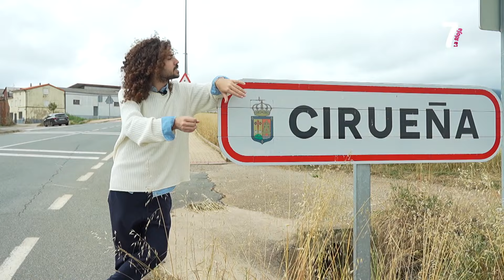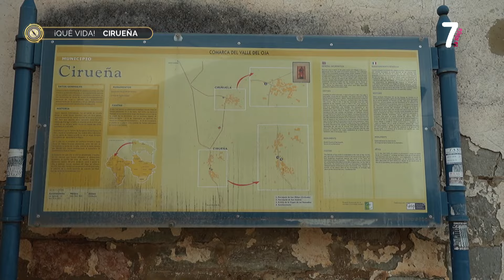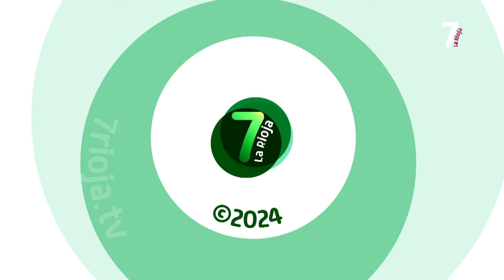QUE VIDA CIRUEÑA 04 07 2024